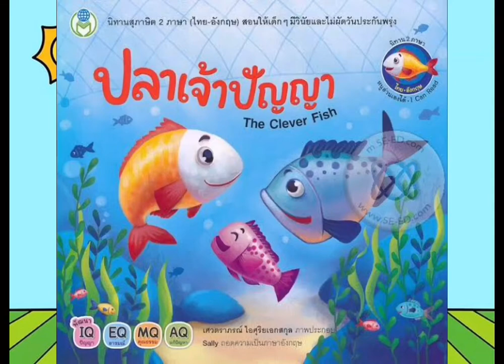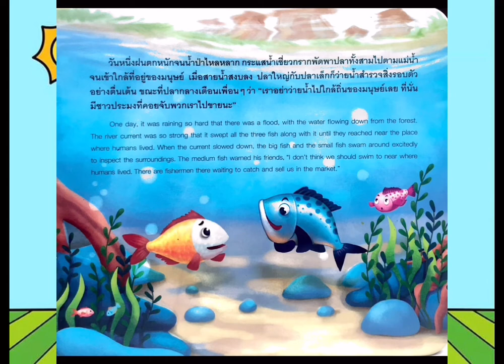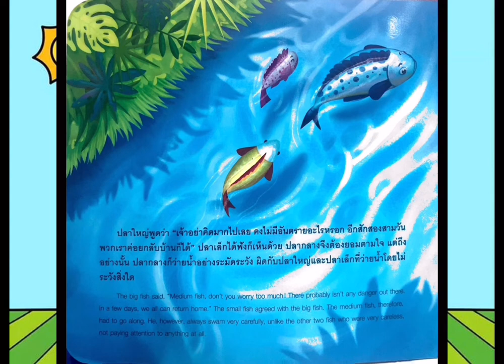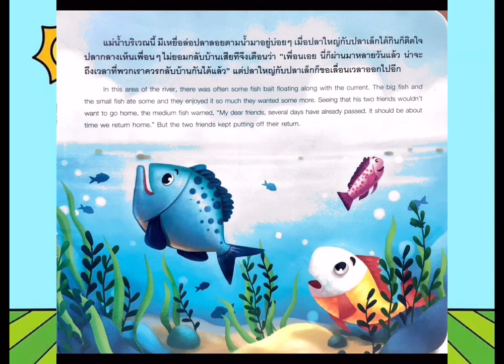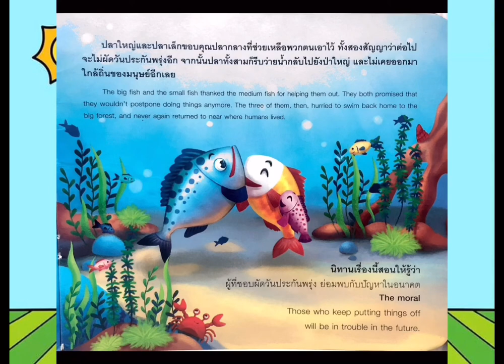กิจกรรมฟังนิทานและจับใจความ เรื่องปลาเจ้าปัญญา